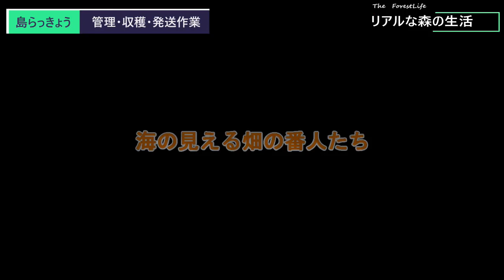ヤギや犬たちが作業を見つめる「島らっきょうの収穫」 無農薬で育てた作物をお客様へお届け 【リアルな森の生活】【ForestLife in INAHO-FARM】 「OKINAWA」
今回の作業は「島らっきょうの収穫」

使用している農機具
「マキタ　草刈り機　MEM2651UHT 】

今年初めてのオーダーを受けて初の収穫を行いました。
中々良いサイズに育ち作業も心地良く出来ます。
動物達も側で監視している？

発送と合わせて余った島らっきょうは天ぷらにして食べます。
この収穫したてを食べるのは生産者としての楽しみですね～

通販も行ってます。

田舎暮らし（Country life）
農業（Agriculture）
島らっきょうの収穫（Harvest of the island shallots）
林業（forestry）
次世代の森の生活（Off-grid Ecology life）
農機具・重機の活用（How to use farm equipment）
リバートレッキング（RiverTrekking）
滝遊び（Waterfall）
アウトドアライフ（Outdoor life）
キャンプファイヤー（Camp fire）
アウトドアクッキング（Outdoor cooking）

沖縄の山奥で生活する様子をリアルにお伝えします。
日々の暮らし・お仕事・レジャーなど様々な出来事
森の生活体験ツアー【オフィシャルサイト】

運営管理者
Akira Yakushijin